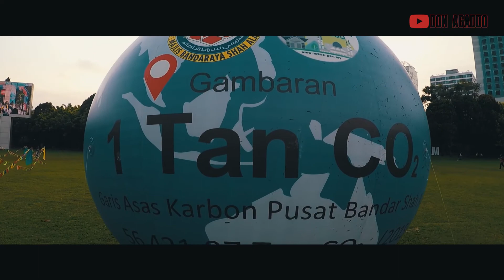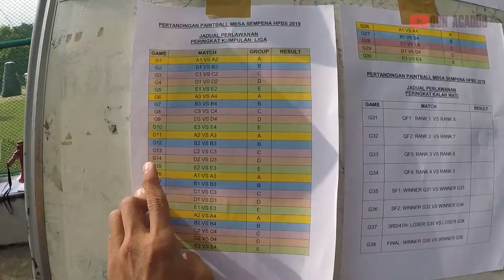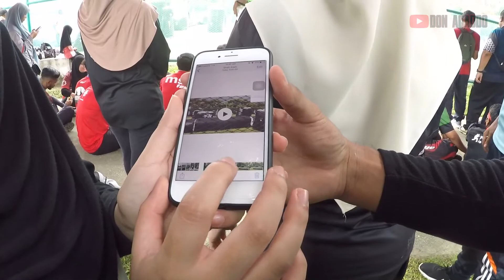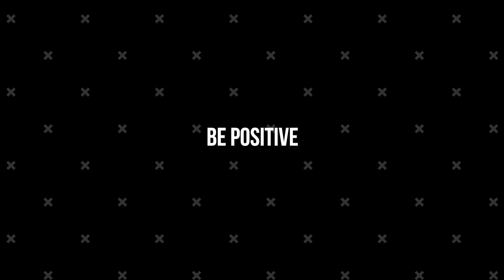ROAD TO FUKUOKA:HARI PERANCANGAN BANDAR 2019,NOSTALGIA MILO & BASIKAL LAJAK|EPISODE 6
ROAD TO FUKUOKA: HARI PERANCANGAN BANDAR SEDUNIA 2019, NOSTALGIA MILO & RACE BASIKAL LAJAK| EPISODE 6

Ahad 10 November 2019 merupakan sambutan Hari Perancangan Bandar Sedunia 2019 yang diadakan di Dataran Kemerdekaan Shah Alam. Tetiba je lecturer suruh join lawan Paintball. Memang nak join sebab dapat rasa pegang pistol tu. Sebelum ni asyik pegang pistol tembak air je haha. Ada orang cakap sakit kalau kena tembak tu. Tabah je lah.

Kena bangun awal uh sebab nak ke Shah Alam takut jem jalan. Kalau dah jem nanti takde siapa nak ganti . Ok, sebelum start perang kena pasang strategi dulu. Nasib ada Leftenan Muda dalam team hari ti. Boleh kata pandai gak ah susun strategi. Dah lepas tu ada race pulak….Race basikal lajak.Haha. Korang check out lah kat dalam tu. Enjoy!!

Nak mintak support je tau. Korang punya support amat ku hargai!!

Aku nak bagi korang duit raya free so claim kat sini tau. I want to give you free money so claim

Terima Kasih kepada yang sudi singgah channel ni,
Mohon support korang untuk aku hasilkan lagi content yang padu,
Semoga dgn support korang channel ini akan berkembang luas utk tatapan sedunia
Thanks So Much…Good Luck & Have a nice day!